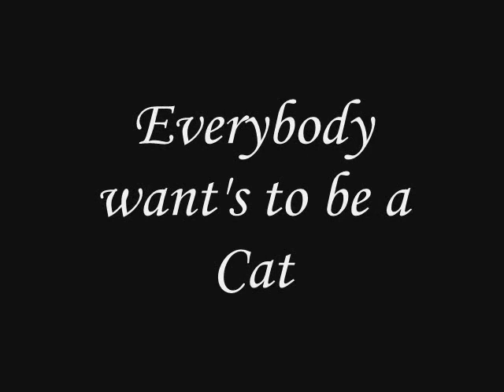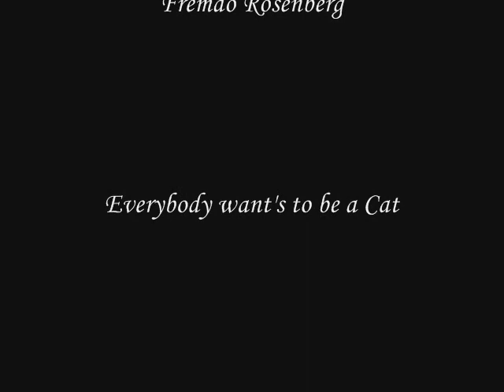Eddy Grunholz Trio - Everybody Want's To Be A Cat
Eddy, Romino & Fremdo

MONCQ RECORDS